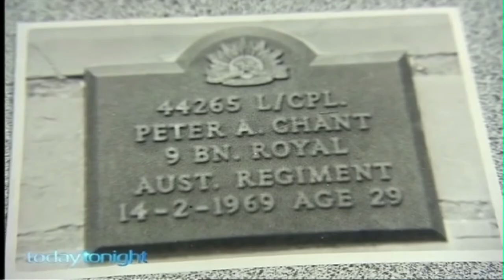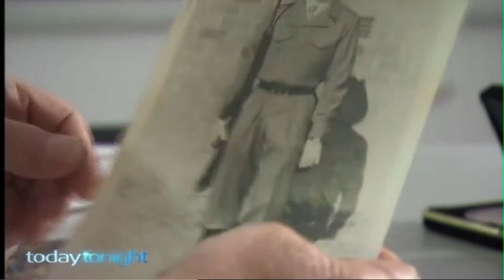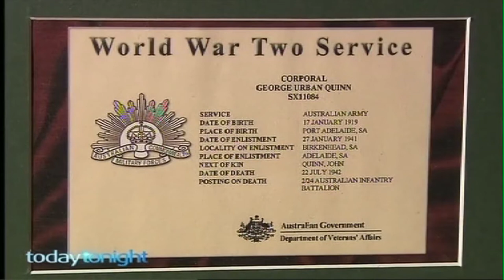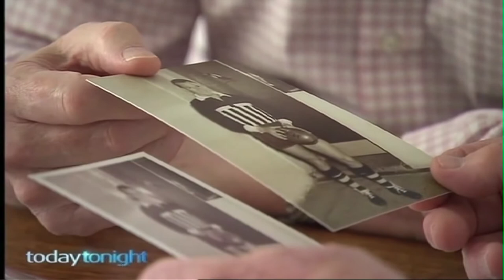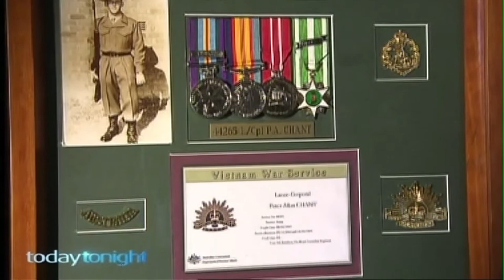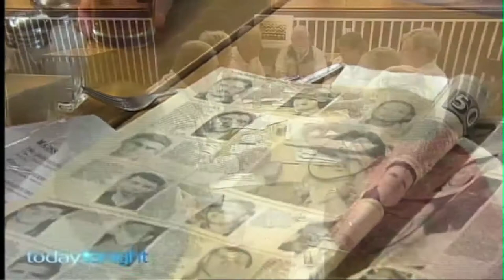Today Tonight - Quinn & Chant medals returned to Alberton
Today Tonight cover a story on the return of the Quinn Brothers and Peter Chant's football and military medals to Alberton.